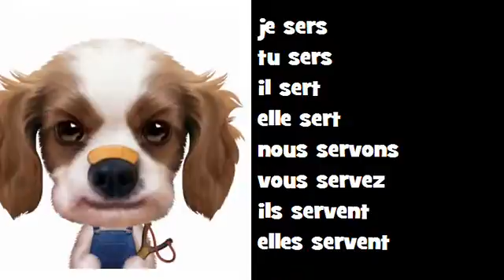Fransk musikalsk konjugation Classico Rock # Verbum = servir